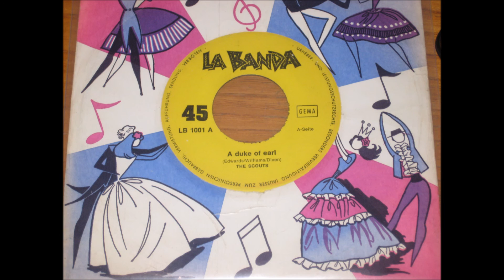The Scouts - A Duke of Earl (Gene Chandler) obskure D-Beat Scheibe!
Tolle Beat-Coverversion von einer unbekannten Combo auf dem nicht weniger unbekannten Kleinlabel "La Banda"